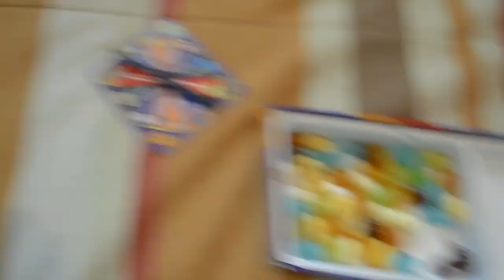Bean Boozled Challenge | VOMITÉ